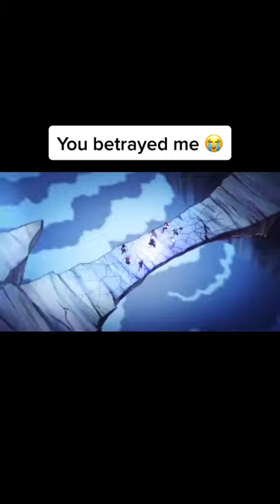Saddest Anime Moment 😭 - You Betrayed Me